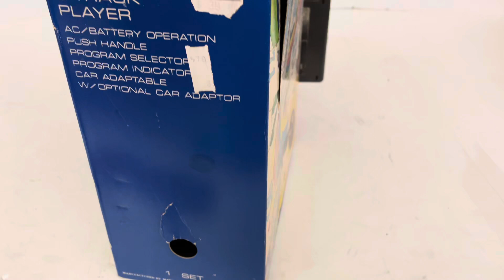New Panasonic RQ 830S ￼TNT Dynamite 8 track tape player. Serviced and restored. 1970s